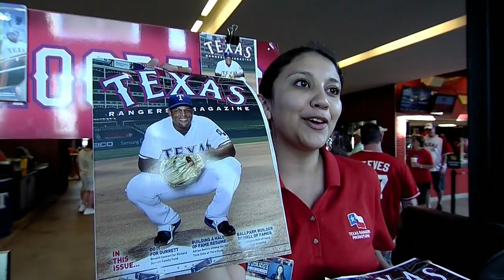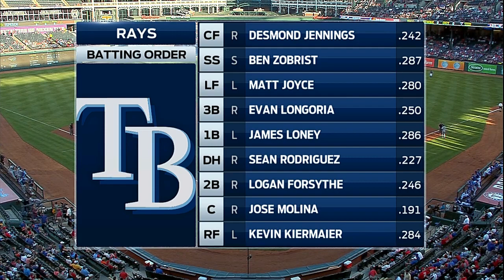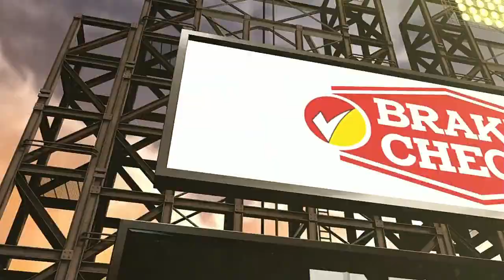TBA AT TEX - August 13, 2014